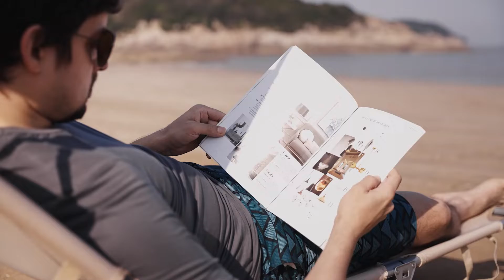Costway Adjustable Outdoor Recliner Chair with Canopy Shade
Adjustable Outdoor Recliner Chair with Canopy Shade

Have a great vacation at the beach with our adjustable folding recliner! What you've got is a long-lasting, stable chair of excellent quality.